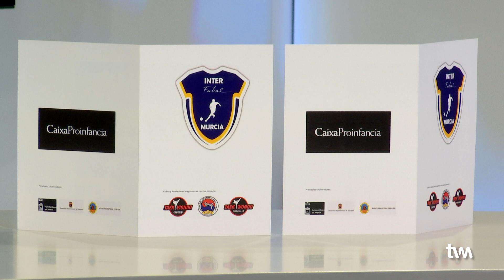Voces de la Región | Gabriel Sánchez y Manuel Sánchez (InterMurcia FS)